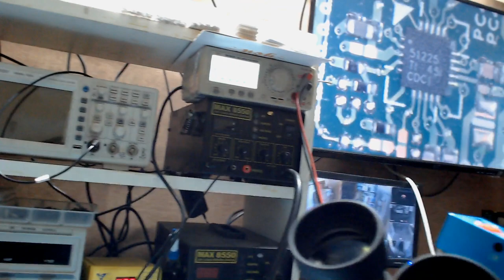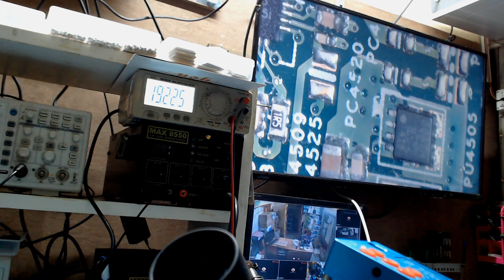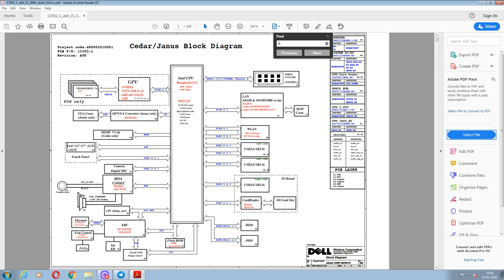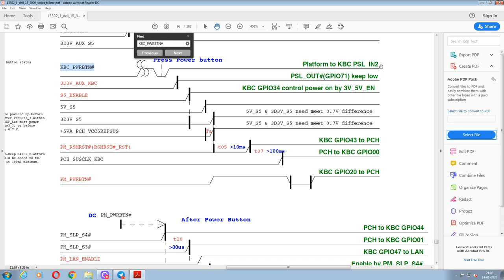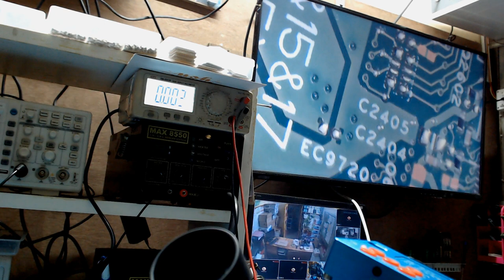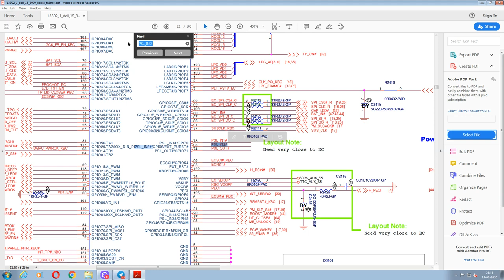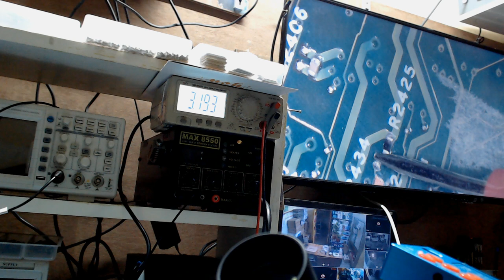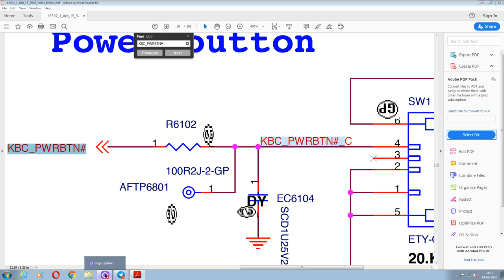DELL VOSTRO 14 3000 SERIES LAPTOP NOT POWERING UP SOLUTION STEP BY STEP